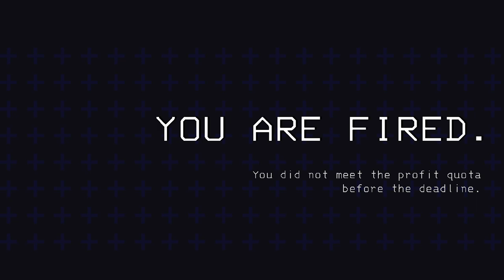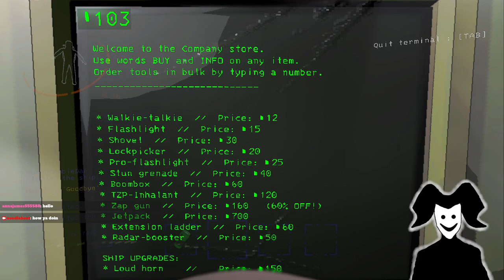Lethal Company with STRANGERS first 2 hours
3 idiots and a chad mute. Strangers looking for garbage in space. Horrifyingly hilarious gameplay